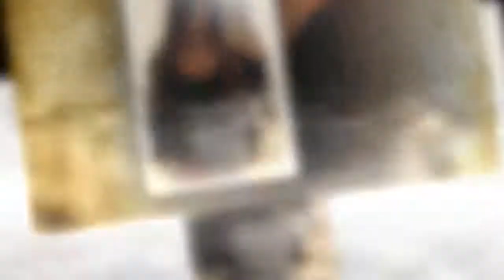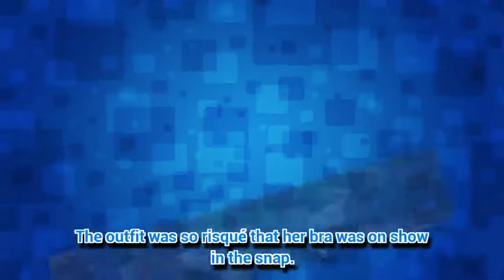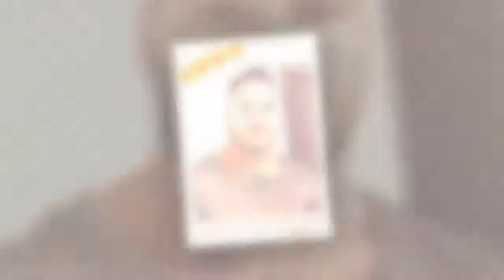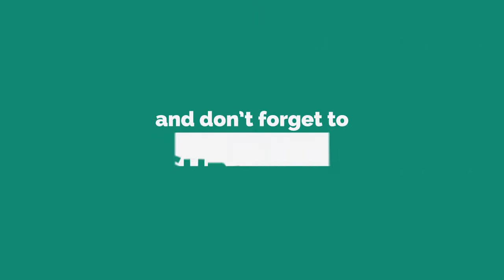Scarlett Moffatt exposes bra as her boobs spill out of plunging outfit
SCARLETT Moffatt is one of the most talked about women in TV right now.